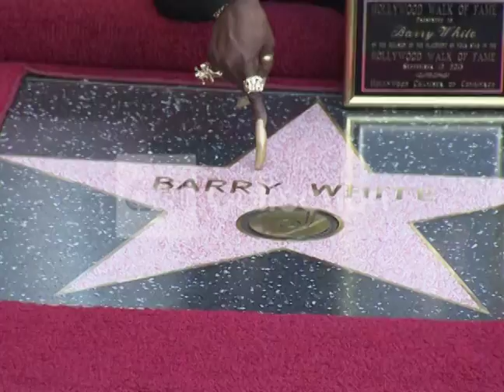BARRY WHITE GETS STAR HOLLYWOOD ON WALK OF FAME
Barry White receives posthumous star on the Hollywood Walk of Fame.